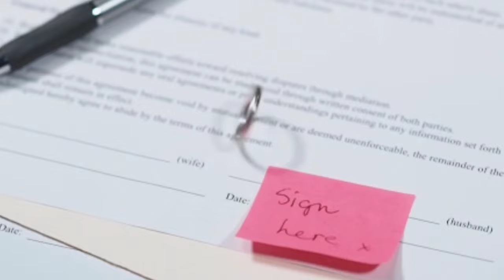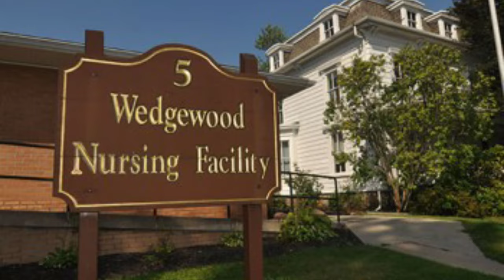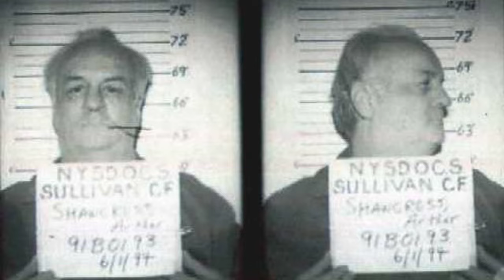Double child killer released early and murdered a other 11 women. The story of Arthur Shawcross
tells the story of Arthur Shawcross aka the Genesee river killer.
how he was released after killing two young children and went on to murder another 11 times.